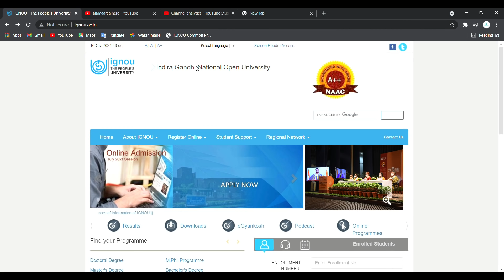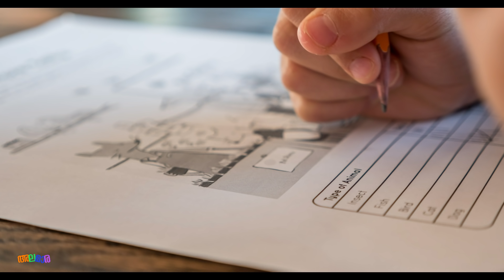IGNOU Exam December നടക്കുമോ ? | Apply for Dec Exam 2021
Indira Gandhi National Open University will release the IGNOU 2021 date sheet for December term-end exams of online programs in online mode. The link to check the IGNOU date sheet for December 2021 will be provided in this article. The IGNOU 2021 Dec TEE for online programs will be held in the month of December. With the help of the date sheet of IGNOU 2021, candidates can keep track of all the events that will take in the entire duration of the IGNOU program.